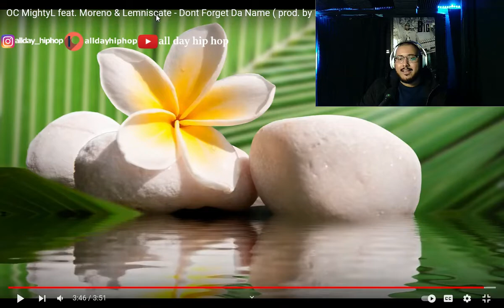OC Mighty L Ft Moreno, Lemniscate - Dont Forget Da Name(Reaction!)🔥🔥🔥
Artist Name:OC Mighty L Ft Moreno, Lemniscate